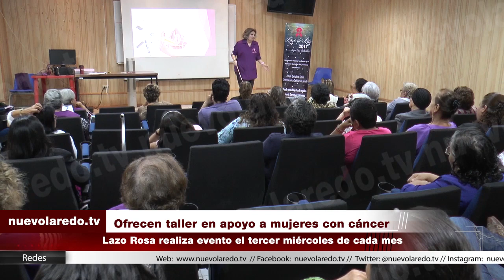Ofrecen taller en apoyo a mujeres con cáncer